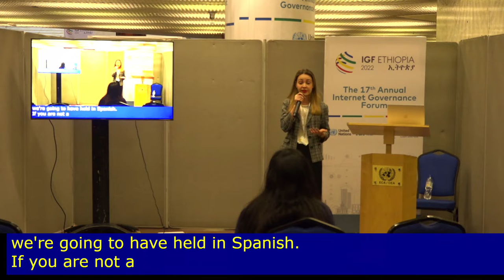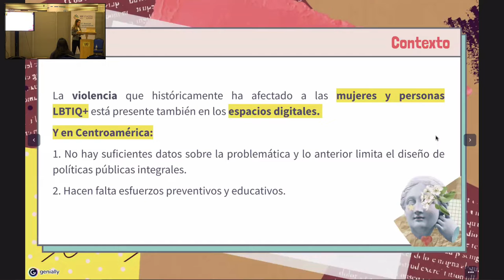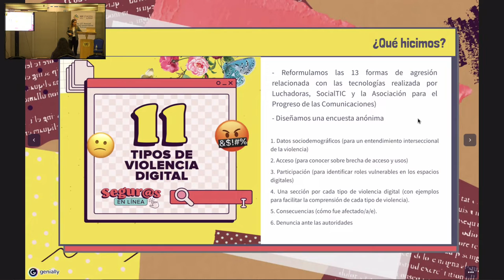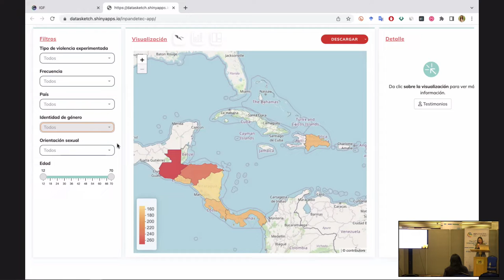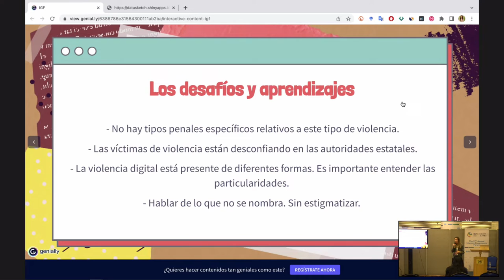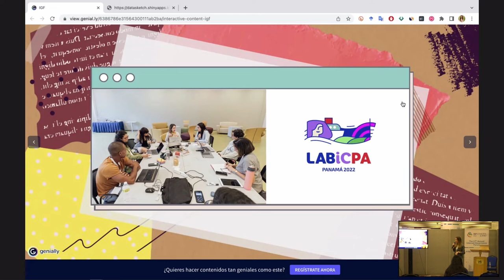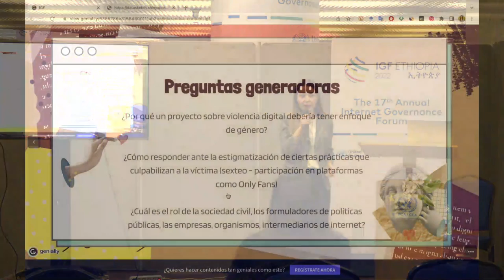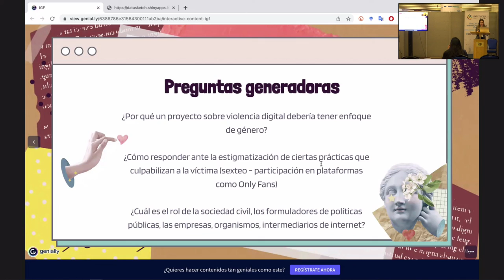IGF 2022 - Day 2 - Speakers Corner - Hacking Online Gender-Based Violence